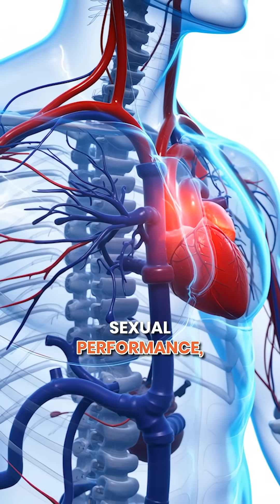Nitric Oxide Supplements for Erectile Dysfunction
💪 Do Nitric Oxide Supplements Help with Erectile Dysfunction?

Dr. Ryan says the answer is YES — and LiveGood has two powerful products to help your body naturally boost nitric oxide:

1️⃣ Organic Super Reds – Packed with extracts from fruits and veggies rich in dietary nitrates to support nitric oxide production.
2️⃣ Essential Aminos – With key amino acids like arginine and citrulline that help your body release and use nitric oxide effectively.

Together, these two support:
✅ Healthy circulation & cardiovascular function
✅ Sexual health & performance
✅ Exercise endurance & recovery
✅ Brain health & overall vitality

🌟 Highest Quality • Lowest Price • Full Transparency 🌟